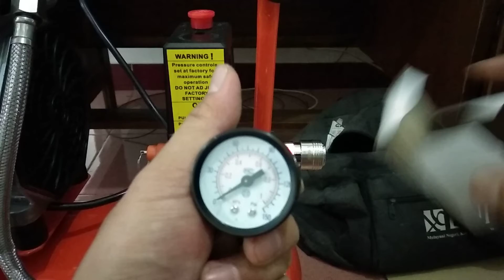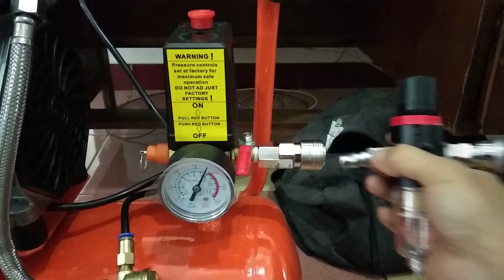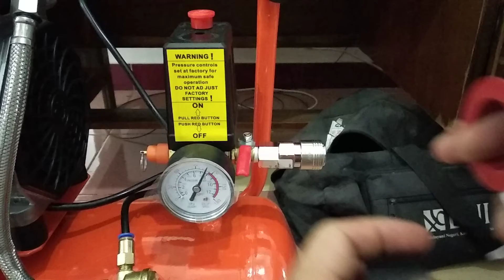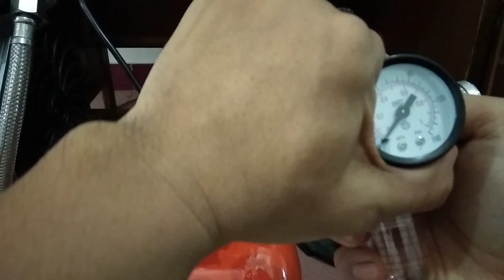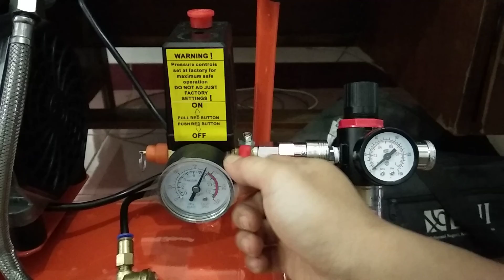(P1) ONE SHOT ASMR Tes Mollar PNP Air Filter Regulator + quick coupler 2 touch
Uji coba Mollar Plug N Play Air Filter Regulator dari adalogam di BukaLapak.com